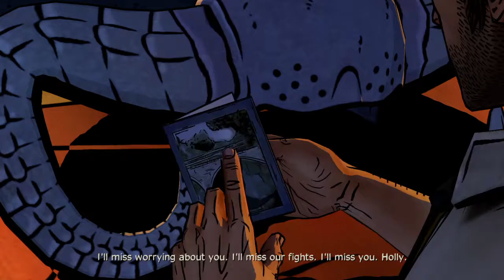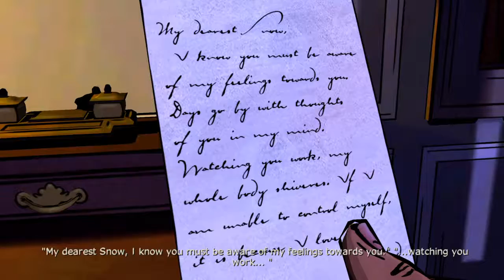The Wolf Among Us - Episode 3 Pt. 1